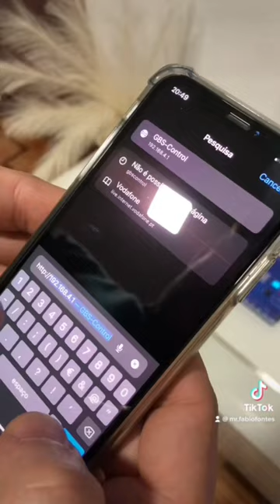Sega rally in Sega Saturn with Retroscaler GBS controller!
Playing Sega Rally on my custom Sega Saturn Custom with the @retroscaler GBS controller! Awsome quality!